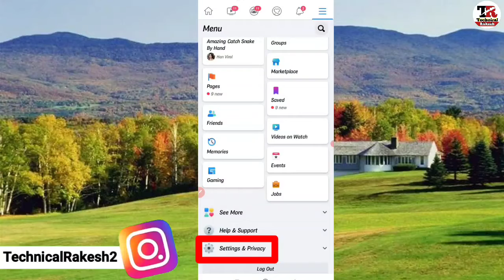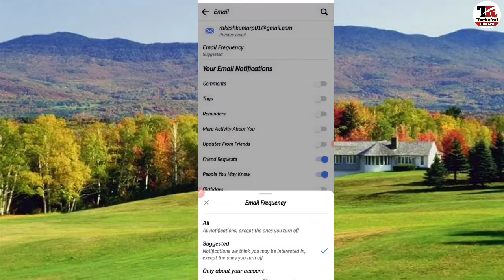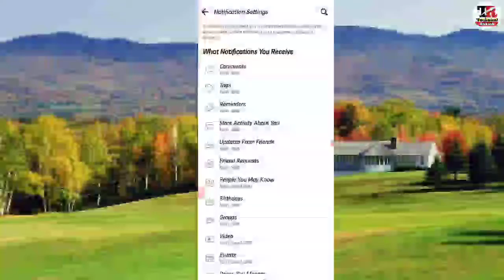How To Stop Facebook Notification In Gmail 2021 | Facebook Notification Kaise Roke| Technical Rakesh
Hi.
 I Am Rakesh Prajapati
 You Watching Now Technical Rakesh

About Video👉 hello friend agar aap bhi facebook id ka istemal karte hai to aapke gmail id mein bhi facebook ke taraf se bahut sare notification apke Gmail me jate honge.
jaise ki birthday, comment, message, friend request, kuch is tarah ke facebook notification aapke gmail par par aate rahte hai. aur aap bhi ise band karna chahate hain to bahut hi asani se ise band kar skate hai. to Chaliye janate hai ki kaise Facebook notification settings me ham jakar ye off kar skate hai

  Video Pasand Aaye To Video Ko Kar Dijiye Like

Best Gedget
Redmi Note 9 Pro Max
Boyo By M1 Mice -.
Best Mobile Tripod
Best Gorrilla Tripod

Top Video 2021 👇👇👇👇👇

How To Fix Redmi Note 9 Pro Max Battery

IAMO Bazar Me ID Kaise Banaye

Dusre Ka WhatsApp Apne Mobile

How To Transfer Drive File To

gmail par aane wale Facebook notification ko kaise band kare,
how to stop facebook notification,
facebook setting,
facebook notification settings,
facebook important settings,
Gmail par faltu msg kaise roke,
Gmail notification kaise off kare,
facebook notification by Technical Rakesh,
facebook notification settings by Technical Rakesh,
technical Rakesh,